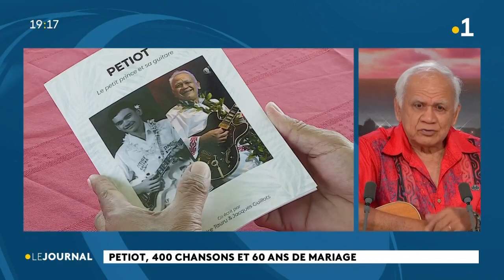Petiot, 400 chansons et 60 ans de mariage.